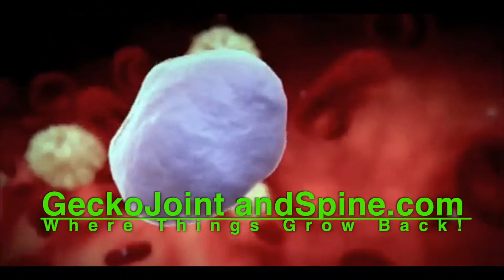PRP & ozone in Sarasota for arthritis of knee & hip under ultrasound guidance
http//:Geckojointandspine.com This was a patient in Sarasota Florida with hip and knee arthritis that received platelet rich plasma with honey matrix and ozone or prolozone. These amazing regenerative injections where done under ultrasound guidance. Watch her post ultrasound scan and the improvement that was seen after just one treatment!